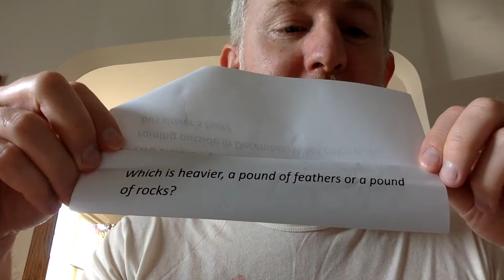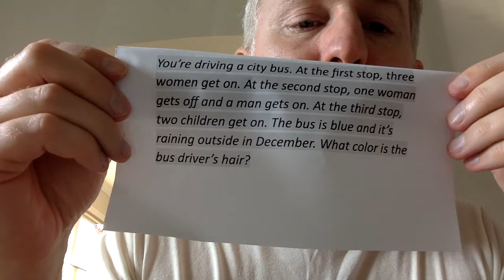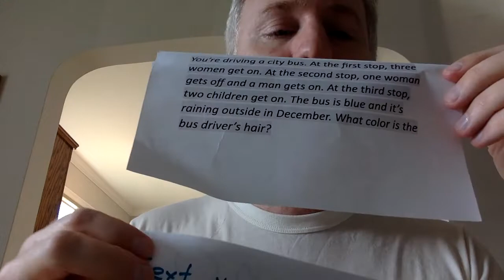FDR Morning Announcement, 4/23/20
FDR K-8 School, Principal Sean Higgins